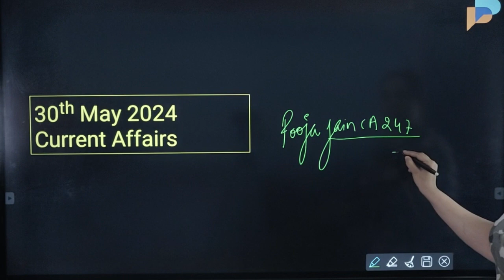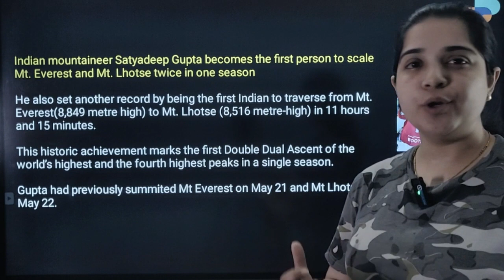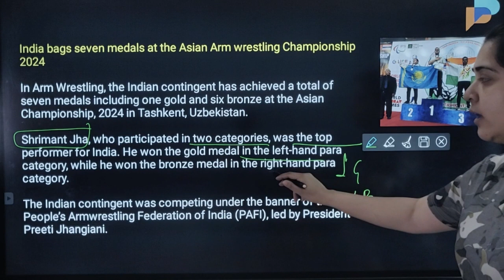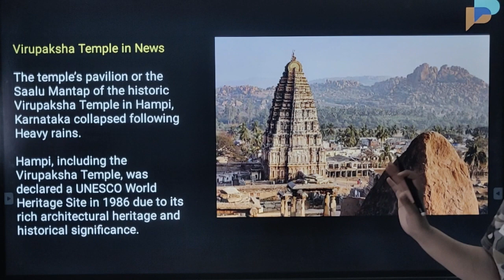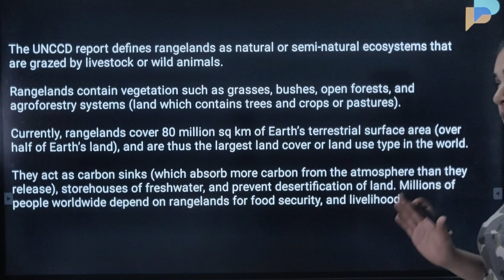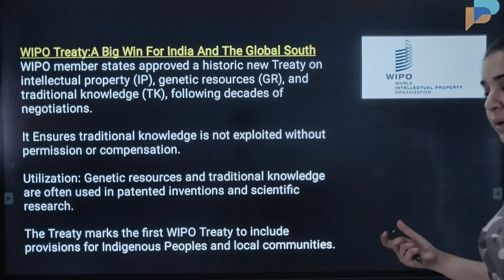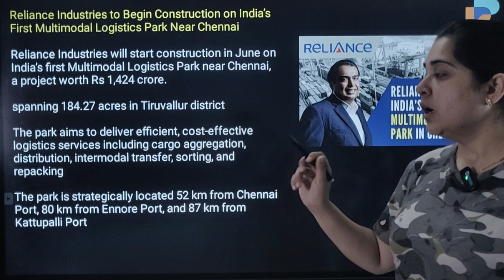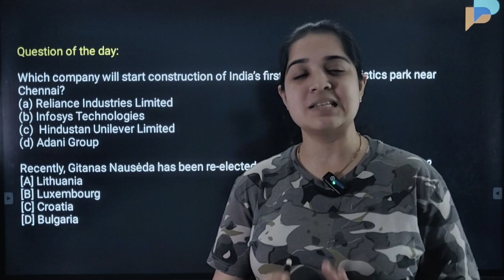30th May Current Affairs 2024 | Daily Current Affairs | Current Affairs By Pooja Jain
📚We will cover all related current affairs for these topics:
✅Government Schemes
✅National News